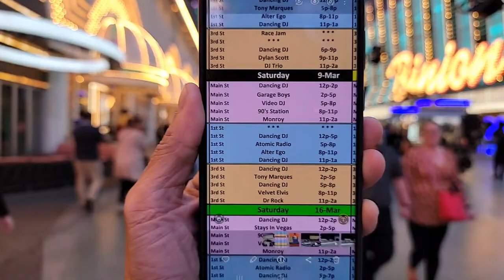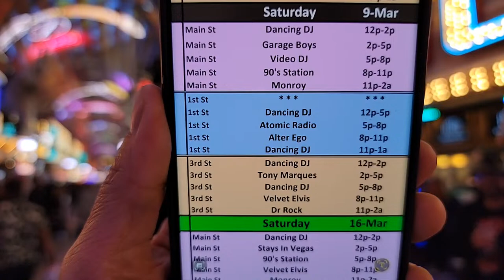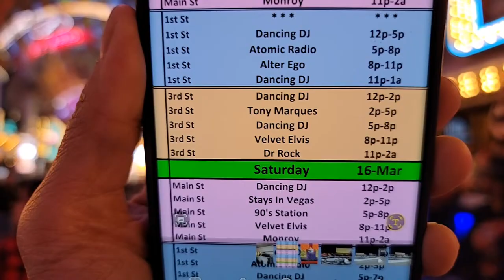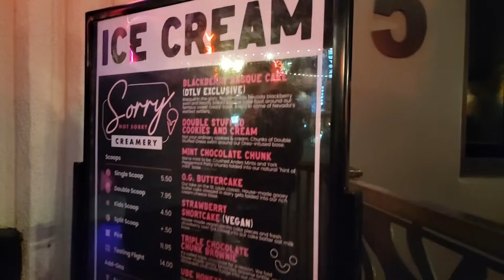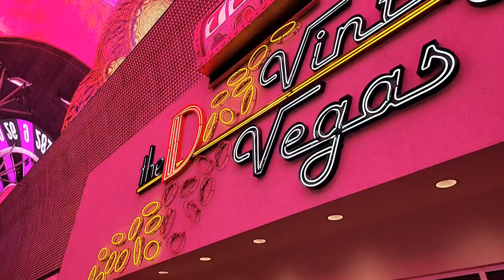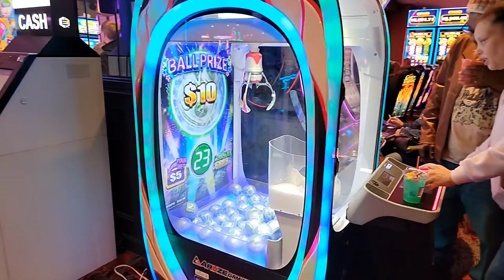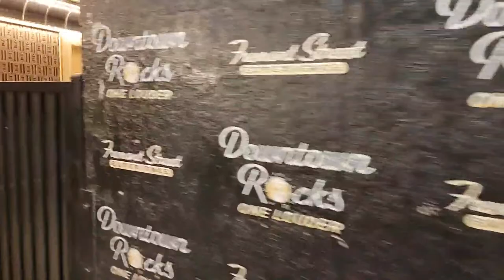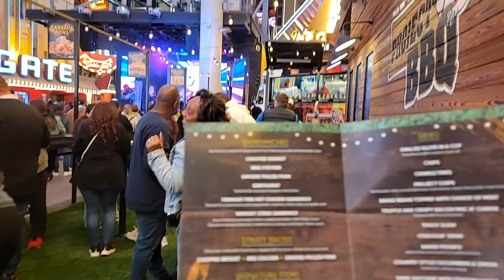Las Vegas LIVE NOW, Fremont Street at night, Saturday March 9, Part 2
Las Vegas LIVE NOW, Fremont Street experience at night, Sunday, March 9, 2024. PART 2
Downtown Las Vegas live stream. Free live DJs and bands, all the best free attractions in Vegas.

***I do not monetize my Live Streams. If you see ads, it's because of the copyright music. To support my LIVE Stream videos: Join as a channel member for only $.99 here*